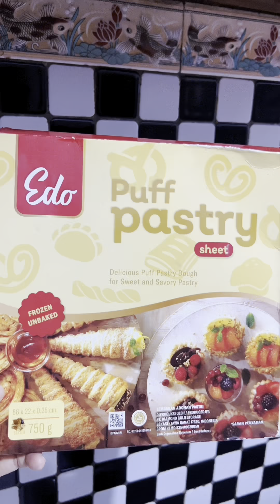Full of Love || Waffles snack idea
Hallo Assalamualaikum
Bekal Abidzar hari ini

Bikin Snack yg simple tapi gemoy yuk
Kali ini Umi mau buat Waffle tapi yg krispy seperti Croffle tp bentuknya berbeda. Bentuknya kali ini Love 💖

Yuhuuu pasti kalian suka nih bentuknya love gemoy

Yuk langsung ajaa kita lihat videonya
Semoga bisa menginspirasi bekal kalian yaa